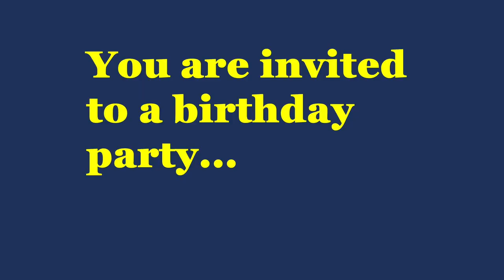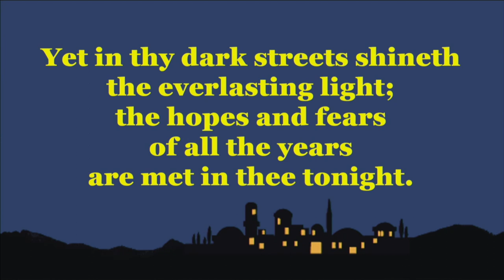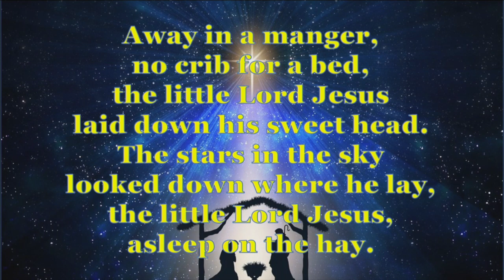Christmas Eve 2020 Family Service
A celebration of Jesus' birth geared towards the whole family.